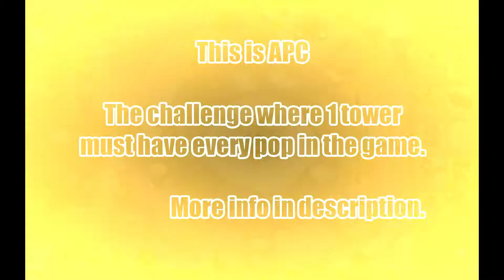5 APC ON NEW MAP - QUIET STREET + BONUS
APC (All Pops Chimps) is a challenge where 1 tower must have every pop in the game.
The challenge allows you more money than 650$ (like 1800$ for heli,ace etc and 2700 for super).

APC #1 Apache Prime 0:00
502 heli
Lvl 16 Pat
401 alch
240 vill
013 glue
040 engi

APC #2 Apache Dartship 0:50
402 heli
Lvl 16 Pat
013 glue
023 glue
501 alch
240 vill
040 engi
040 ninja

APC #3 Comanche Commander 1:54
105 heli
Lvl 16 Pat
040 engi
040 ninja
250 vill
401 alch
023 glue x2
032 glue

APC #4 Bloon Exclusion Zone 2:38
025 dartling
401 alch
Lvl 16 Pat
042 glue
023 glue
000 glue
240 vill
040 engi

APC #5 M.A.D 3:27
250 dartling
240 vill
401 alch
Lvl 16 Pat
032 glue x2
023 glue
040 engi
040 ninja

APC #6 Operation: Darts storm 3:56
402 ace
Lvl 16 Pat
250 vill
401 alch
040 ninja x3
040 engi
023 glue
032 glue
042 glue
040 heli
301 sub